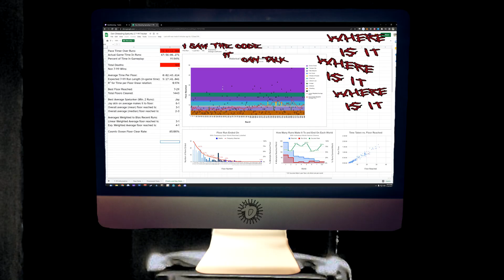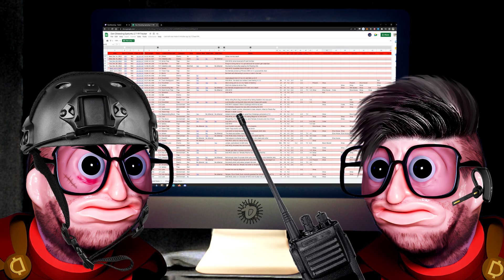This is the Run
in a top secret mission to uncover the secrets behind 7-99, the slightest bit of horsing can doom the run.

no offense to british people

Daneyskins - Graveyard of the Unplayed, Mines of Moderation, Andor Landor IRL, Skip Gate, Lower Blatvia, Bay of Less, Bad Advice Bog, Dan Skin

b0mann - Old+Average Doubters, Closed Fist, Blueberry Eater, Orange Eater, POG AWWA, Cosmic Hidden Rares

roz_paints - Slurp City, Swamp of Resin, Bret's Shoreline, Maidenless Plateau

h2so4_nymph - Skippy B (right leg)